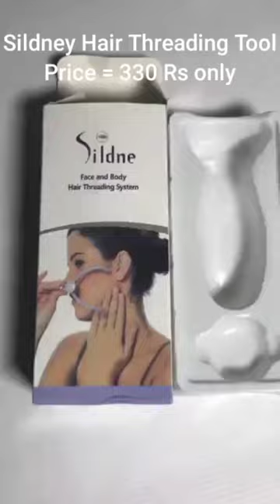Sildne Hair Threading - Sildne Body Hair Remover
Sildne, Sildne Hair Remover, Sildne Hair Threading, Hair Remover, Hair Threading, Body Hair Threading, Body Hair Remover, Skin Hair Remover, Best Hair Remover,